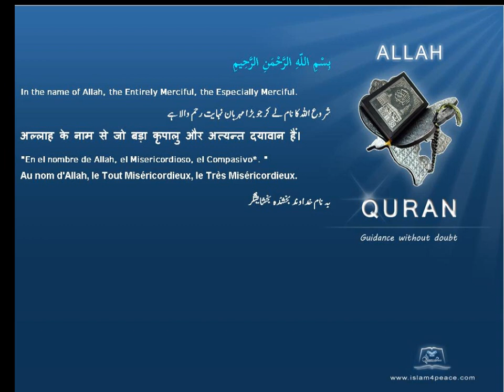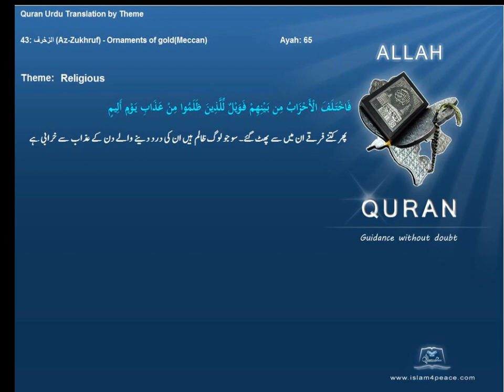مذہبی Religious قرآن مجید اردوموضوع کے ساتھ